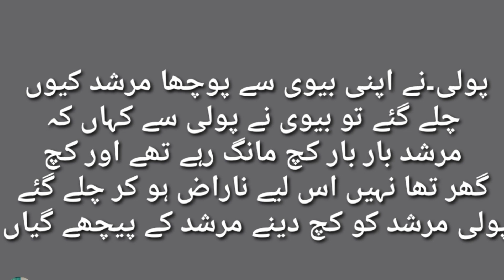Poli Or Peer De Funny Gup || Village People Ruteen Baithak || Panajbian De Baithak